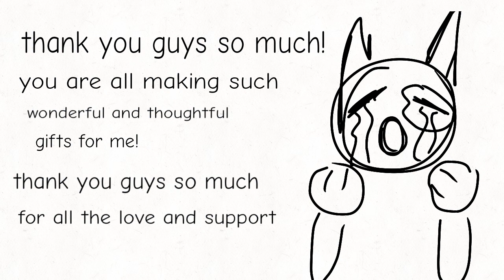THANK YOUUU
You guys are so sweet and talented thank you guys so much for the wonderful art gift/and support!!! You guys are so sweet and talented and I cant thank you enough thank you thank you thank you so much!

Go sub to them! There so talented and amazing!!!

Anyways post again soon Tigertail out!!!